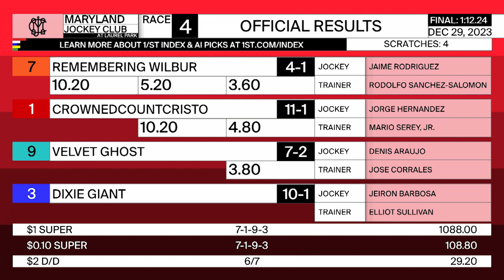LAUREL PARK 12 29 2023 RACE 4